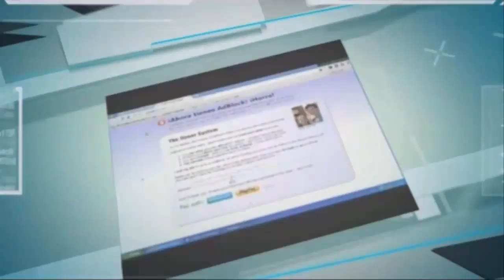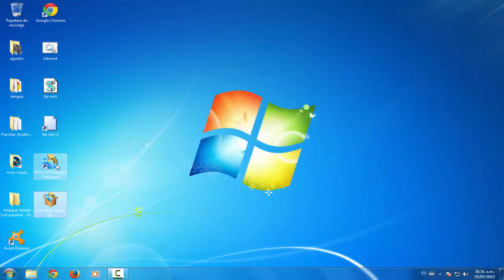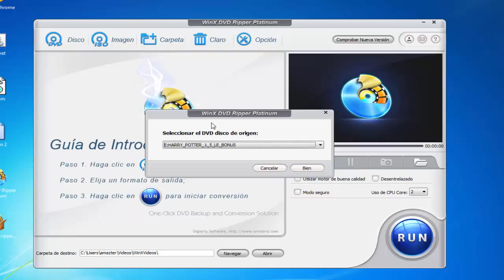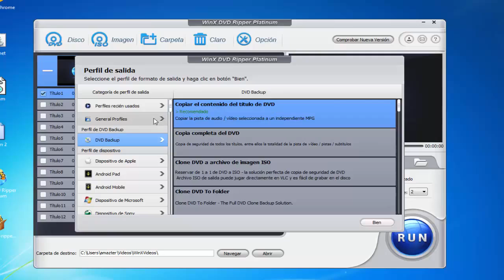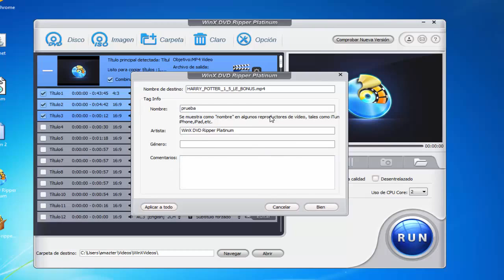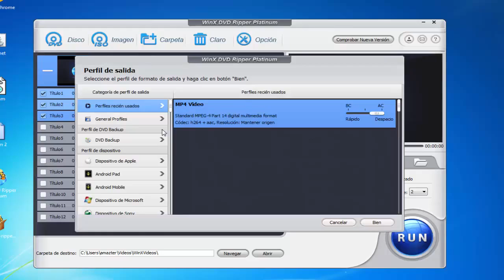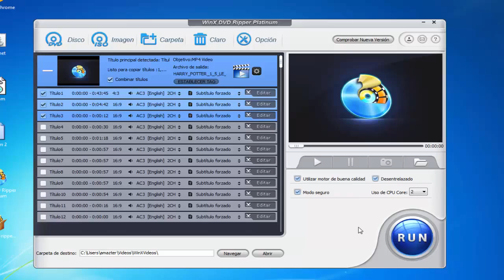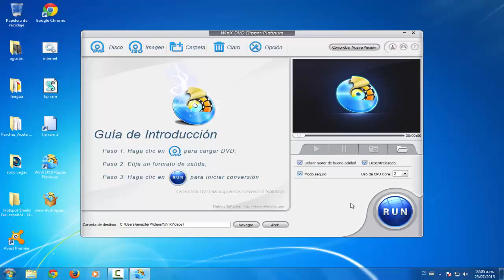[Spanish] WinX DVD Ripper Platinum Review + sorteo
"este programa sirve para ripear cualquier DVD , imagen ISO o carpeta de DVD a todos los formatos populares de vídeo y dispositivos,espero que les guste y no olviden dejarme un buen like ;)"